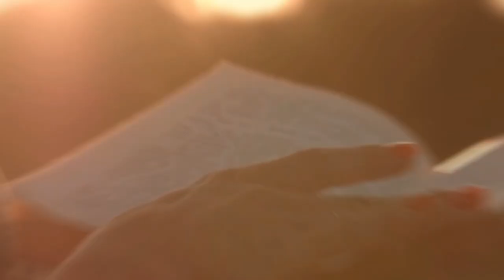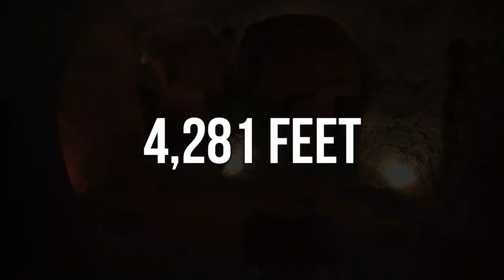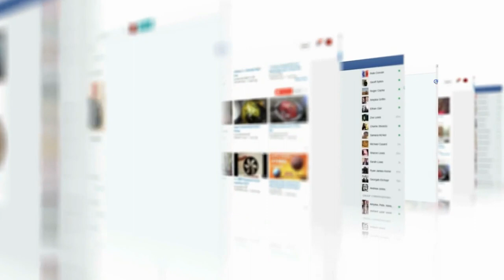The New Discovery in Egypt That SHOCKS Scientists!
ancient Egyptian dynasties interred their nobles beneath the desert sand for tens of thousands of years frequently surrounding them with valuables and trinkets to take to the afterlife
In today’s we will be sharing fascinating discoveries in Egypt

Welcome to the YouTube channel "Secret Finds". The name of our channel already tells you that we deal with things that usually remain a secret from you, but that come to light through our videos. Here you can find out what happened to old pirate treasures, what secrets the deserts of our world are hiding, what myths are hidden in the depths of our oceans or which legends cannot be scientifically explained to this day. If you are interested in the stories behind lost places, archaeological discoveries or architectural milestones in world history, you've come to the right place.

This way you won't miss any of our videos and you will always find the most interesting stories.

1) This video has no negative impact on the original works
2) This video is also for teaching purposes.
3) It is transformative in nature.